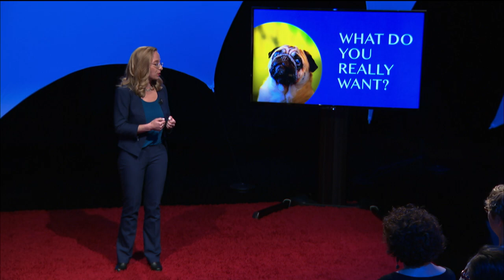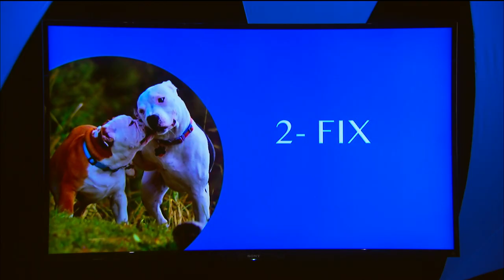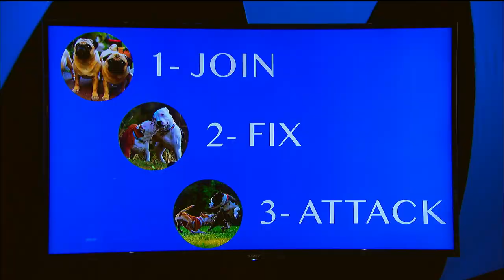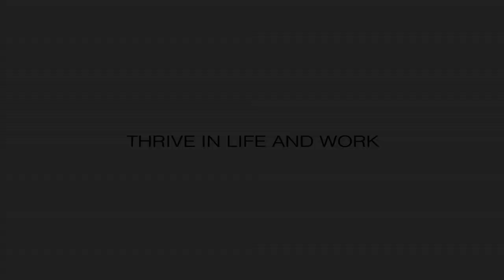Insight Channel: '"Complaining: There's More to It Than You Might Imagine" with Amy Yeager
Discover the power of effectively transforming complaints personally and professionally in this video featuring a friend of Corentus, Amy Yeager. Dive into the art of turning everyday grievances into opportunities for growth and understanding. This insightful presentation explores the underlying dynamics of complaints – revealing how they often stem from unexpressed wants and needs.

Whether it's navigating the challenges of parenting, managing workplace dynamics, or simply improving your emotional well-being, this video offers practical strategies for identifying the real issues behind complaints. Learn how to shift from frustration to empathy using powerful questioning techniques like 'What do you really want in this situation?' or 'What do you really need?'.

By adopting this approach, you'll address the root causes of complaints and foster stronger, more empathetic connections with those around you. This method proves invaluable in various settings – from dealing with your children's needs to understanding your colleagues' frustrations about micromanagement.

Embark on this journey with us and gain the tools to transform complaints from burdens into gateways for deeper understanding and enhanced relationships. Watch now to elevate your response to complaints and turn challenging moments into opportunities for connection and growth.

‘Transforming Complaints’ is one of the several powerful MicroTools included within the 'Mutual Accountability' tool, a key component of the Corentus Team Effectiveness Toolkit. Engage with Corentus to integrate this and other practical tools into your team's practices, fostering improved collaboration and accountability in your organization.

Corentus, Inc. -- a consulting, coaching, learning and development organization with a focus on effective leadership, teams, and larger systems. Come visit us at Corentus.com

RESOURCES TO EXPLORE
- View the Corentus Team Wheel, the four key dimensions of team effectiveness – each dimension has its robust toolkit filled with time-tested and easy-to-apply tools and MicroTools:
- Professional Team Development Practitioners and Team Coaches, obtain training to learn how to integrate the developmental focus area of Mutual Accountability into a team coaching engagement

The Insight Channel is an educational media company focused on giving experts a platform to share their Insights with the people of Greater Boston through live events, and with the world through the distribution of online videos.